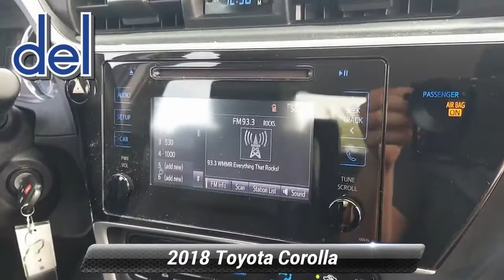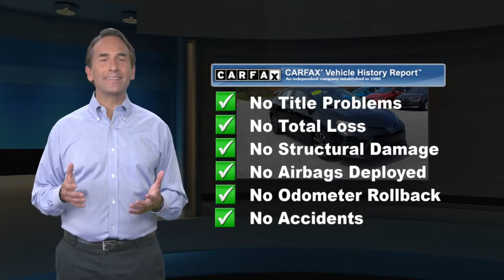Used 2018 Toyota Corolla SE, Thorndale, PA 211196A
Del Toyota

2945 E. Lincoln Hwy

This locally traded, one owner, 2018 Toyota Corolla SE has a strong Regular Unleaded I-4 1.8 L/110 engine powering this Variable transmission. Wheels: 17" x 7.0" Machined Alloy -inc: black painted accents, Variable intermittent wipers, Urethane Gear Shifter Material, Trunk Rear Cargo Access, Trip computer. Carfax One-Owner Vehicle.*This Toyota Corolla Features the Following Options *Transmission: Continuously Variable (CVTi-S), Transmission w/Driver Selectable Mode and Sequential Shift Control w/Steering Wheel Controls, Toyota Safety Sense C, Torsion beam rear suspension w/coil springs, Tires: P215/45R17 All-Season, Strut Front Suspension w/Coil Springs, Steel Spare Wheel, Single Stainless Steel Exhaust w/Chrome Tailpipe Finisher, Side Impact Beams, Seats w/Cloth Back Material, Remote Releases -Inc: Mechanical Cargo Access and Mechanical Fuel, Remote Keyless Entry w/Integrated Key Transmitter, Illuminated Entry and Panic Button, Rear Cupholder, Rear child safety locks, Radio: Entune Audio w/6.1" Screen -inc: Entune Multimedia Bundle (6.1" touch-screen display, AM/FM CD player, MP3/WMA playback capability, 6 speakers, auxiliary audio jack, USB 2.0 port w/iPod connectivity and control, advanced voice recognition, hands-free phone capability, phone book access and music streaming via Bluetooth wireless technology) and Siri Eyes Free.*Living In The Fast Lane Doesn't Mean Compromising On Quality with This Toyota Corolla SE *Carfax reports: Carfax One-Owner Vehicle, No Damage Reported, No Accidents Reported.*Critics Agree *KBB.com 10 Most Awarded Brands. KBB.com Best Resale Value Awards.*Stop By Today *A short visit to Del Toyota Inc. located at 2945 E. Lincoln Hwy., Thorndale, PA 19372 can get you an impressive Corolla today!

[RLVID:9665:1b44cf7a236f06ab:98093dc13b84dbbf:1]